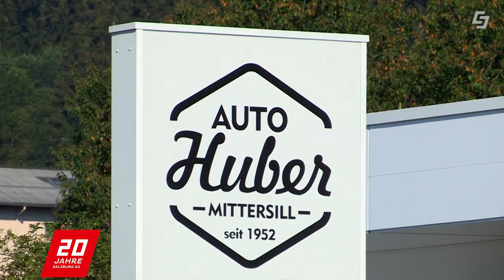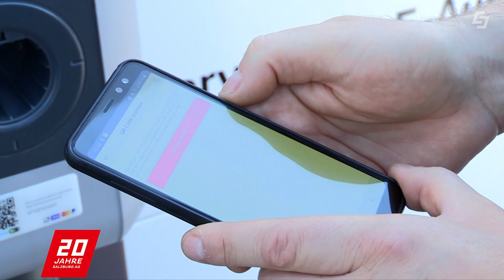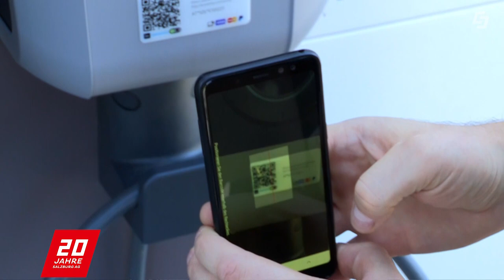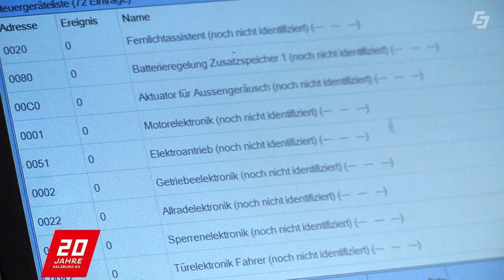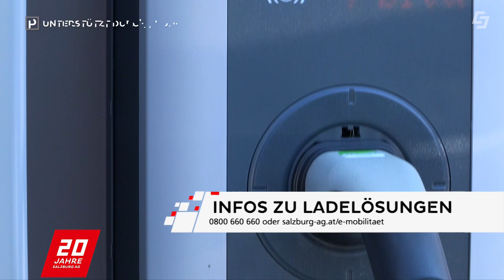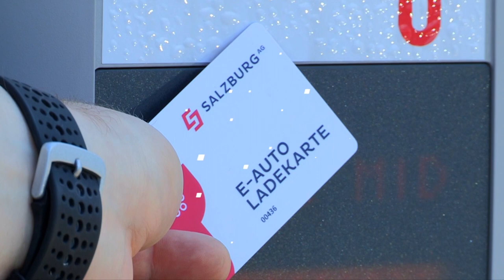E-Mobilität am Punkt - Elektromobilitat im Pinzgau - Autohaus Huber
Bei E-Mobilität am Punkt haben wir uns im Pinzgau umgesehen und das Autohaus Huber besucht.

Chefredakteurin: Daniela Kinz
CvD: Markus Viertbauer (ST-KM)
Moderation/Sprecher: Markus Viertbauer